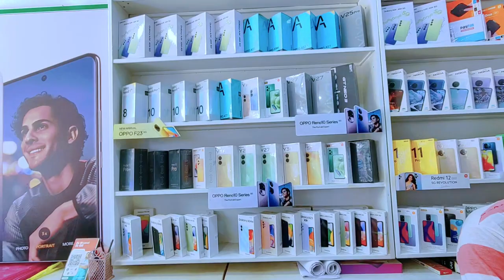My new Mobile 📱Vlog Video || samsung galaxy s23 ultra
My new Mobile phone Vlog Video patharkandi karimganj karimganj starmobileservice Sham sms

Vlog Video

sham sms